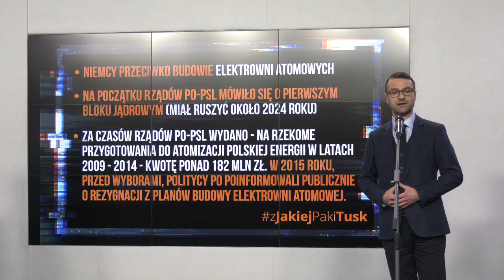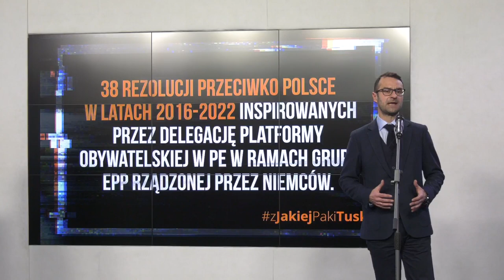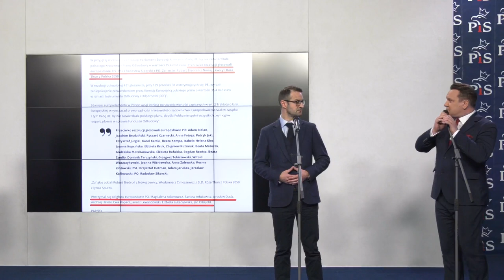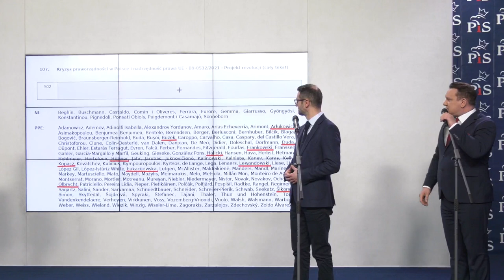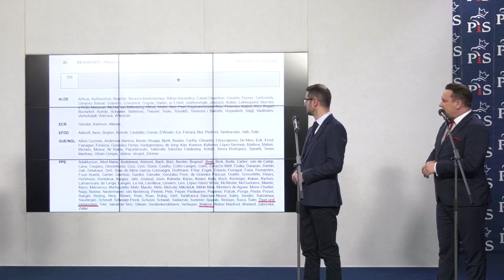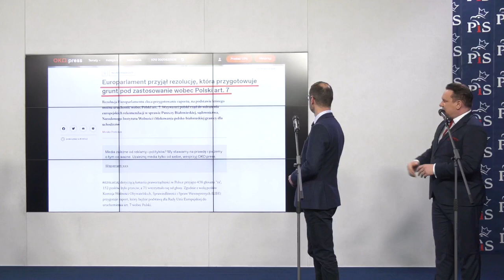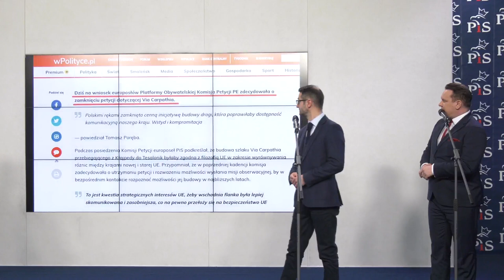Konferencja PiS: Z jakiej paki Tusk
Konferencja prasowa Rzecznika PiS Rafała Bochenka i Europosłów Tomasza Poręby i Dominika Tarczyńskiego.